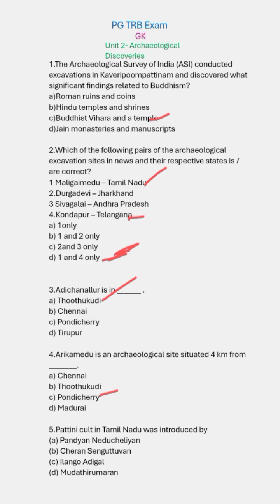PG TRB GK# PG TRB exam 2025